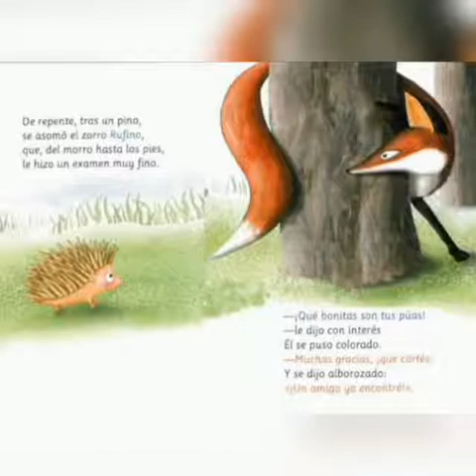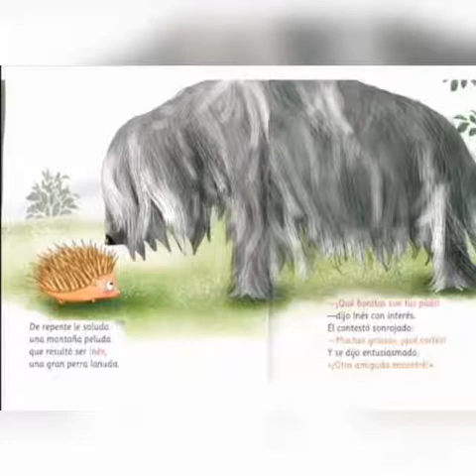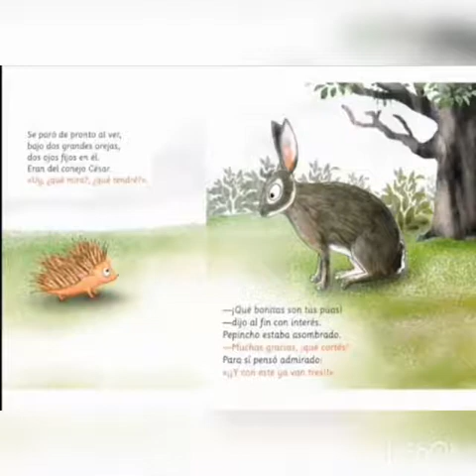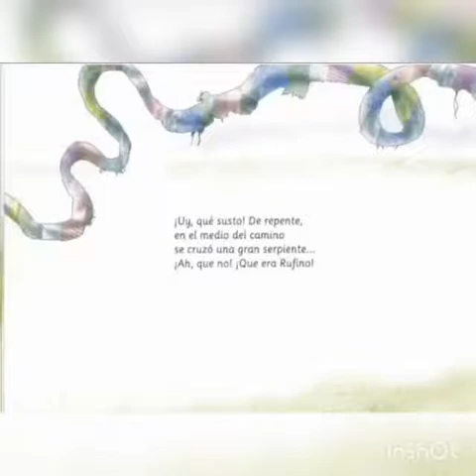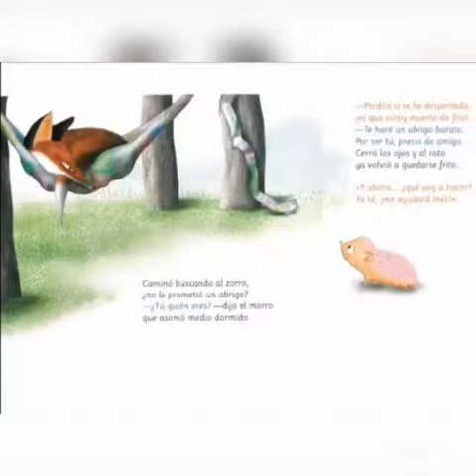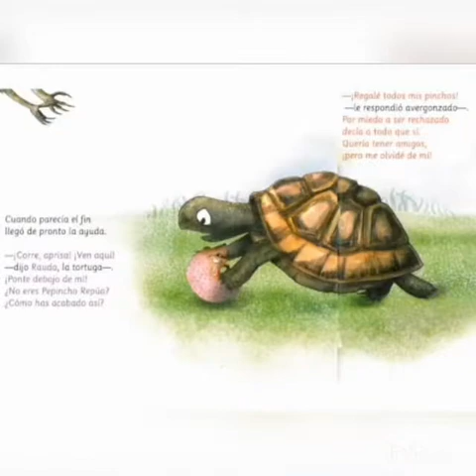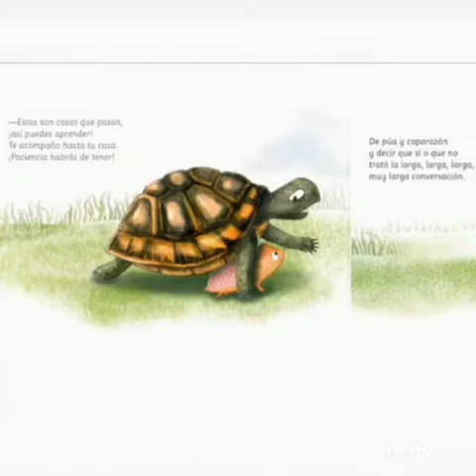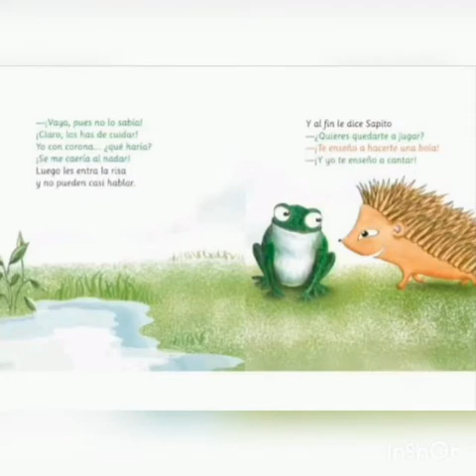Si yo tuviera una púa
cuento infantil